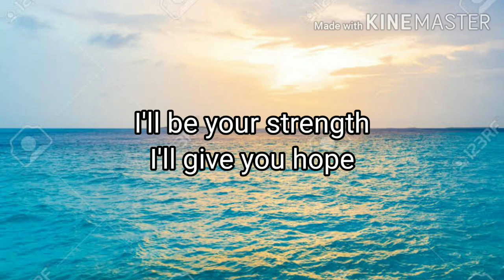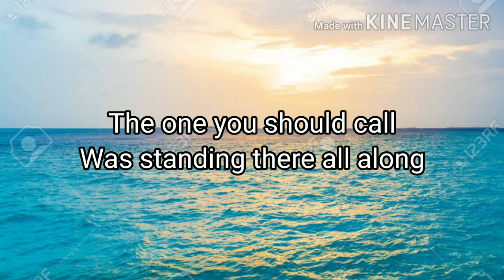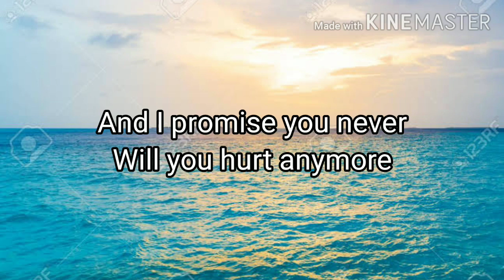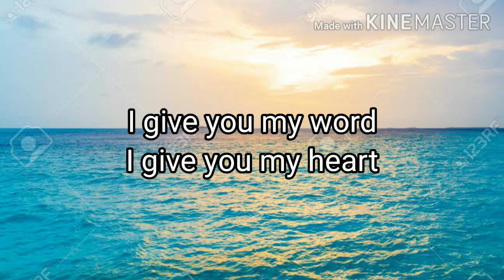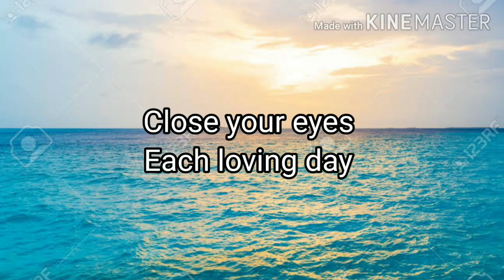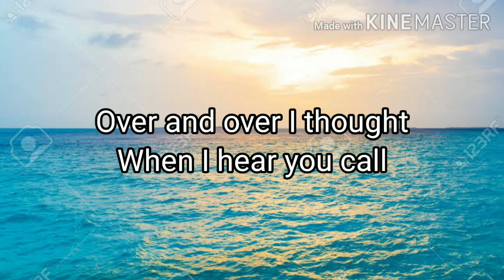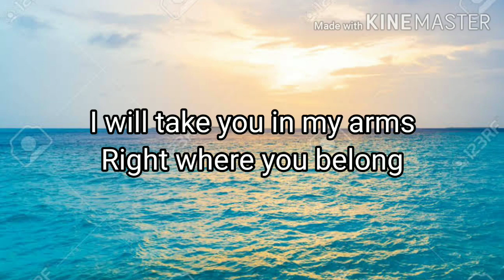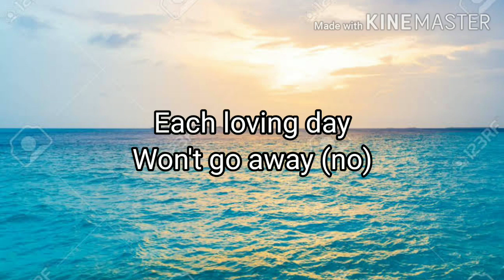This i promise you - Sam Mangubat (lyrics)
Published on Mày 2, 2020

This I promise you by Nsync with Lyrics;)

Category

Music

Song

Artist

*NSYNC

Writers

Richard Marx

SME (on behalf of Sony Music Entertainment); UNIAO BRASILEIRA DE EDITORAS DE MUSICA - UBEM, Abramus Digital, BMG Rights Management (US), LLC, LatinAutor, CMRRA, LatinAutor - PeerMusic, ARESA, and 19 Music Rights Societies

Cover by sam mangubat

Category

Music

Song

Artist

Samuel Mangubat

We Are The Hits